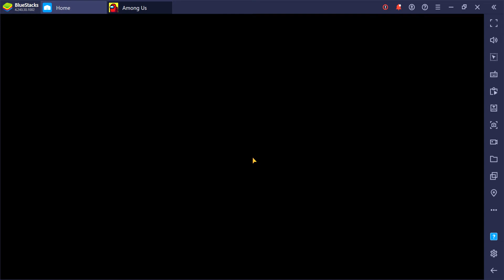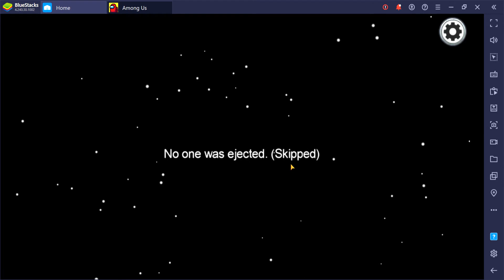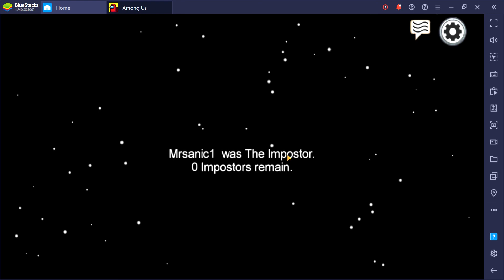Among Us - Killed by green :(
Green attempted to lie and got caught at the end!